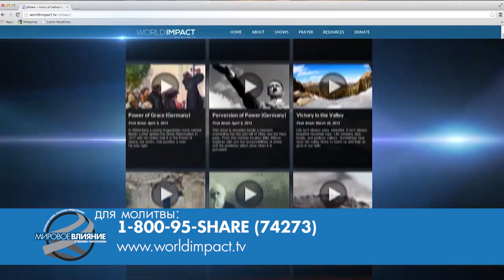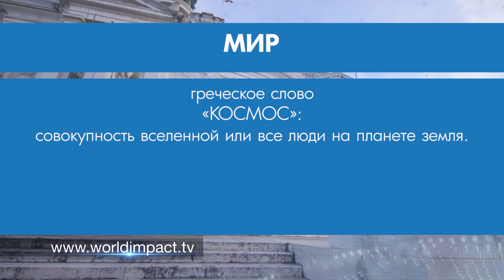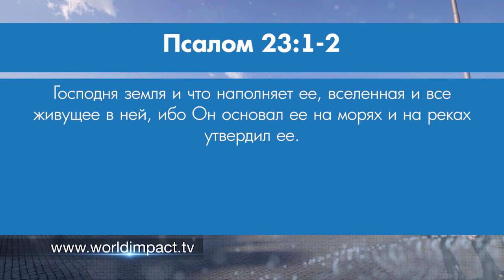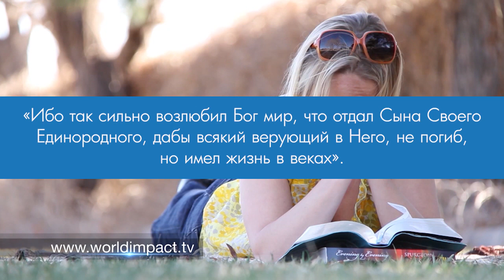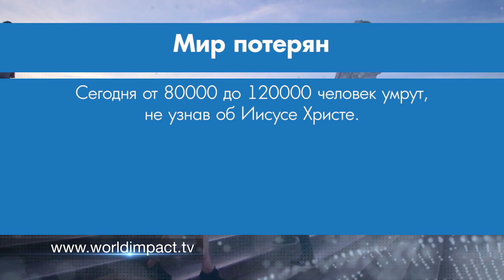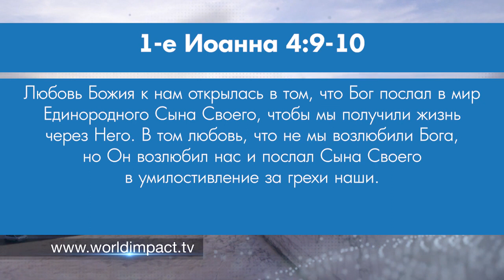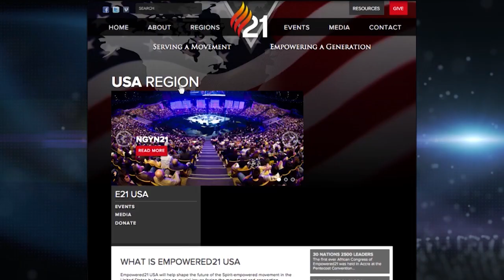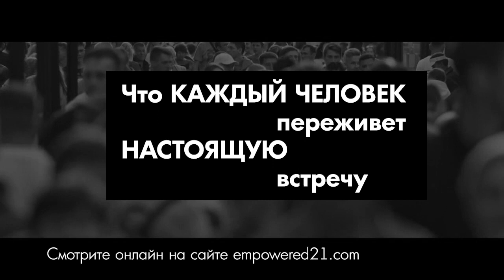МИР ПРИНАДЛЕЖИТ БОГУ. «Мировое влияние» (0044 2101)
Фонтан Тре́ви производит неизгладимое впечатление. Туристы съезжаются сюда, чтобы посмотреть на него. Мы находимся в Риме, чтобы начать цикл «Ибо так Бог возлюбил мир».
В оригинале слово «мир» звучит как «космос». Сегодня мы поговорим о любви Господа ко всей вселенной и к вам лично.

Мы служим вам и мы верим, что Бог коснётся вас и поможет вам познать Его любовь по-новому. Расскажите страдающему миру о любви Бога. Смотрите наши выпуски, снятые в разных местах мира.

Есть одна важная истина: 2000 тысячи лет назад Бог проявил любовь к нашему миру уникальным и неповторимым образом. Он отдал Своего Сына умереть ради нас. Сегодня мы поговорим о чуде креста и о значении креста для огромного мира, где мы живём. Мы ведём съёмку из столицы Италии и рассказываем о любви Бога.   Смотрите программу прямо сейчас!